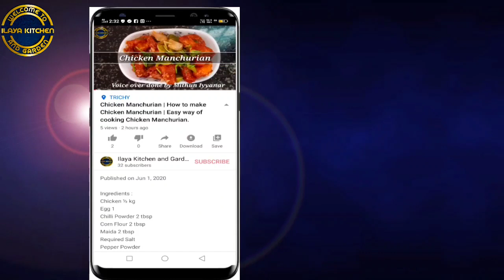Potato Finger | Potato Cutlet | How to make Potato Finger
Ingredients

Potato 6
Rawa 2tsp
Curry leaves
Coriander leaves
Oil

Please do share your feedback about the recipe in the comments below.